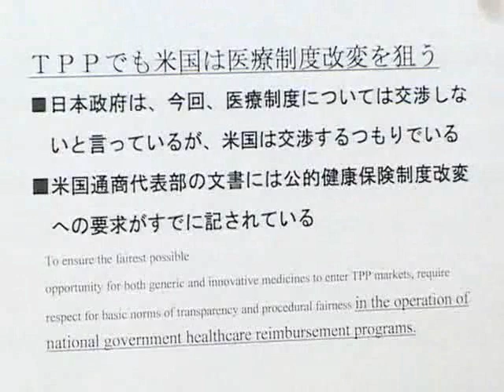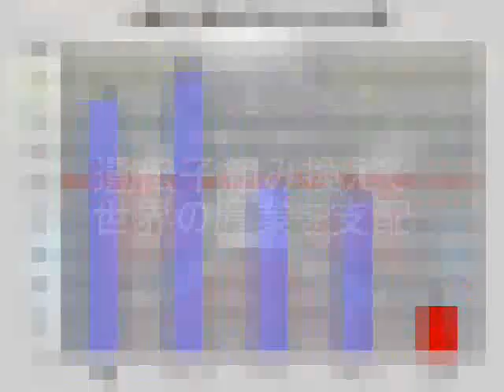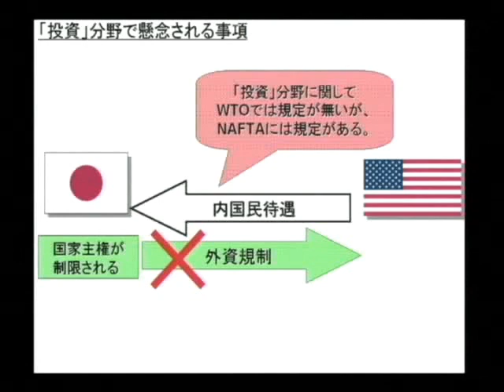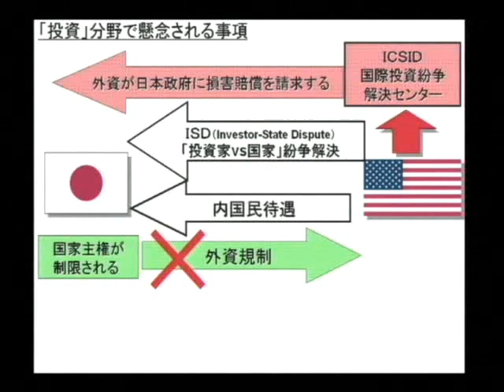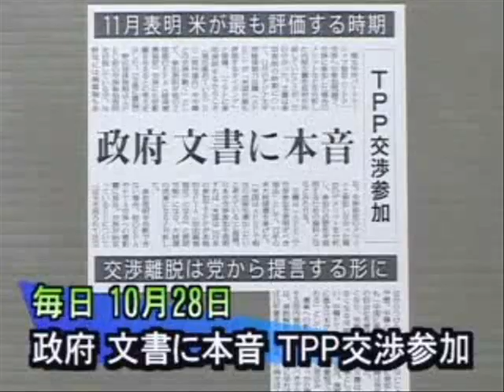若葉マークのやさしいニュース/ TPPは怖い! 【中野剛志】【拡散希望】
主婦でも中学生でもわかるTPPの解説です。

政治に鈍い人でも、これを見れば目を覚ますかも知れません。

TPPは、医療保険制度をアメリカ流の制度に変えさせたり、日本国内の規制や制度を変えさせ、外資の内国民待遇やISD条項で外資のハゲタカ多国籍企業・グローバル金融会社が自由に日本国内でビジネスが出来る環境を作るのが目的です。

中野剛志氏、関岡英之氏、東谷暁氏、三橋貴明氏やチャンネル桜がずっと反対してきましたが、マスコミは中野氏がテレビに出て、彼らのウソを暴露するまで、情報を隠蔽していました。

TPP推進者・賛成派は、医療保険制度はTPPの対象外だとウソをついてきましたが、アメリカ通商代表部(USTR)が公式文書にて、医療保険制度を変えるつもりであることを発表しており、TPPの交渉項目に出ています。

TPP賛成者はそれを知っていながら、わざとウソをついていましたし、米倉経団連会長(住友化学㈱社長)がアメリカの遺伝子組み換え技術最大手のモンサント社と業務提携を結んでおり、日本に遺伝子組み換え食物を解禁しようと狙っています。

古賀茂明、岸博幸、みんなの党の渡邊喜実、江田憲司、高橋洋一、大田弘子、竹中平蔵など、新自由主義者・グローバル経済礼賛者達は、日本をアメリカと同じような国にする事が理想で、その為なら日本が潰れようが何とも思っていません。

TPP推進の民主党・菅前首相・野田首相を許しません。